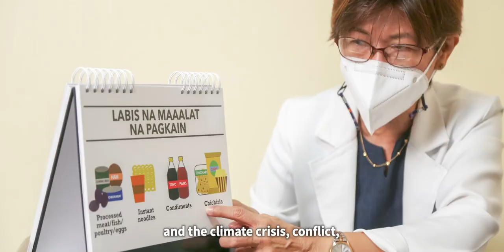WATCH 👀: Public health milestones in the Philippines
The Philippines, one of WHO’s founders, joined the World Health Organization on 9 July 1948 – marking the country’s 75th year as a Member State. Since then, WHO has been closely collaborating with the Philippine Government through the Department of Health (Philippines) in advancing public health in the country.

We commemorate the public health milestones in the country by highlighting successes that have improved Filipinos’ quality of life during the last seven decades.

These stories aim to inspire innovation and motivate action to tackle the health challenges of today and tomorrow toward HealthForAll.